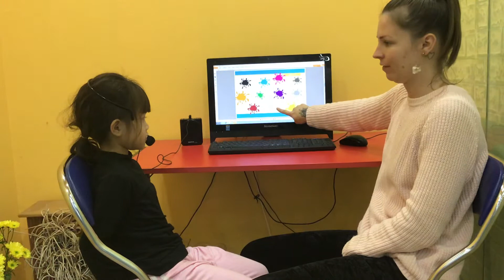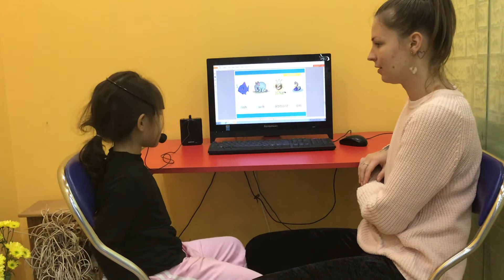CEC | Video Test 3 | Hoàng Thuỳ Chi | KG2F5